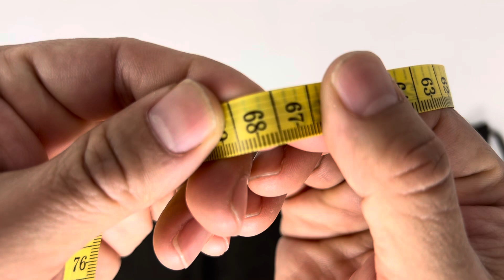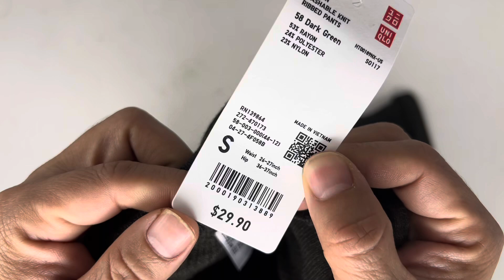Uniqlo WOMEN WASHABLE KNIT RIBBED PANTS Color Dark Green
Uniqlo WOMEN WASHABLE KNIT RIBBED PANTS Color Dark Green Uniqlo WOMEN WASHABLE KNIT RIBBED PANTS Color Dark Green